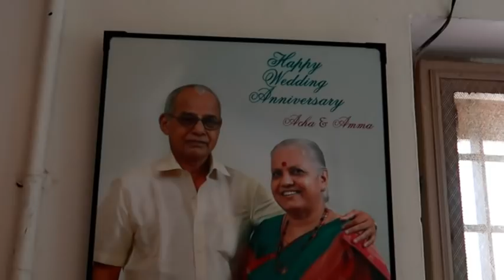Meet My husband's family| ഞാൻ എന്തുകൊണ്ടാണ് Mother in-law യുമായി വഴക്ക്? karimashiloverlatest